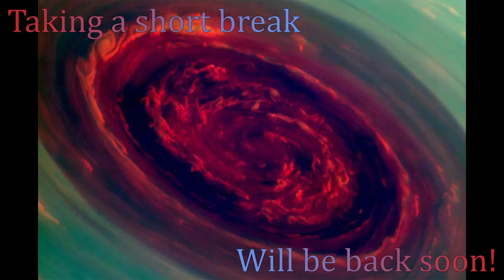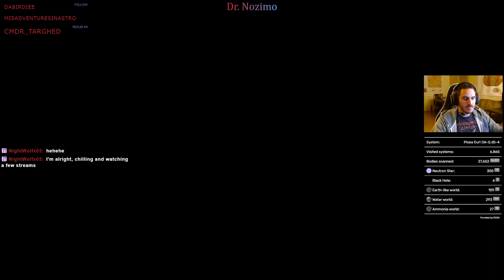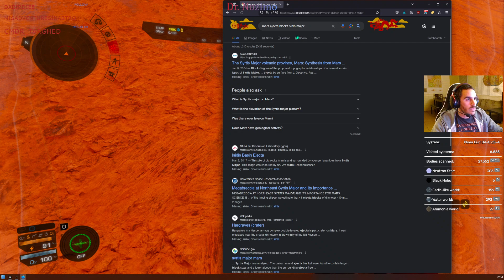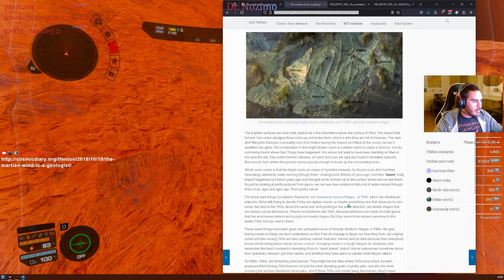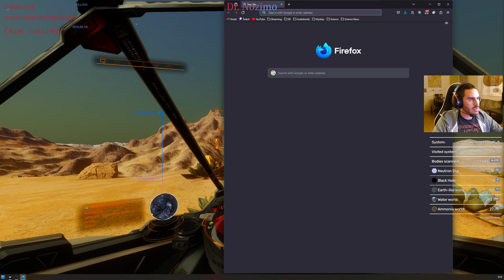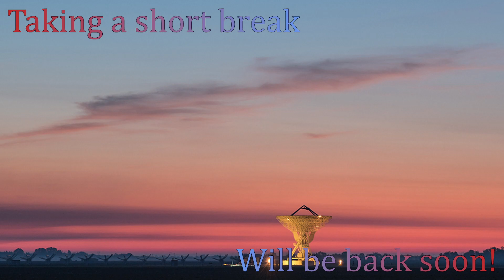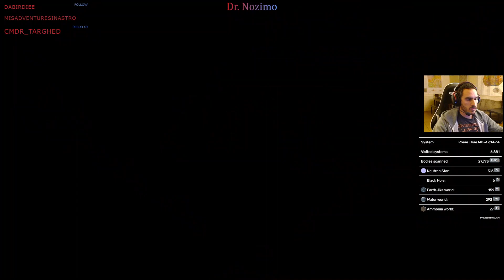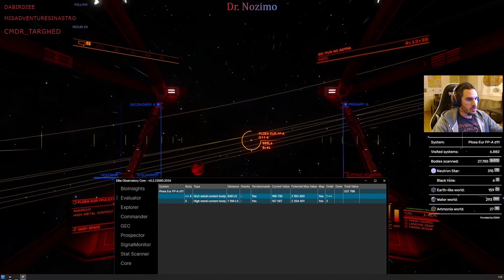[ED Exp03-16] I'm finding so many new species!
I'm a planetary geologist exploring the galaxy in Elite Dangerous. Here I explore new worlds and study exobiology out of the bubble.